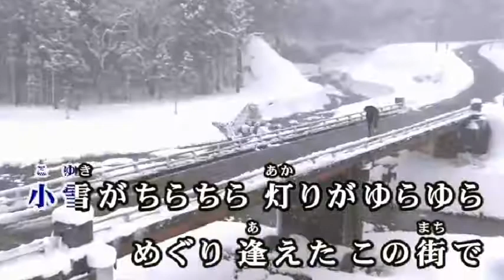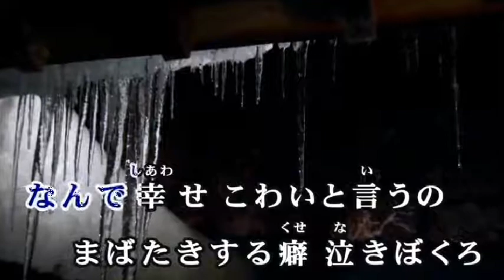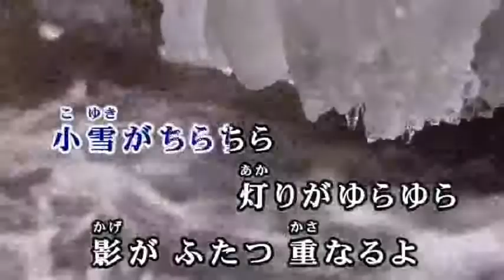北のたずね人 中澤卓也‹峰›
流用動画ですありがとうございます＾＾）コロナで営業暇ですね・・。